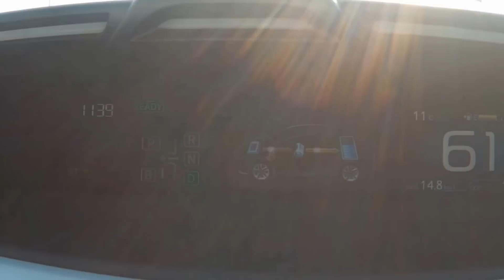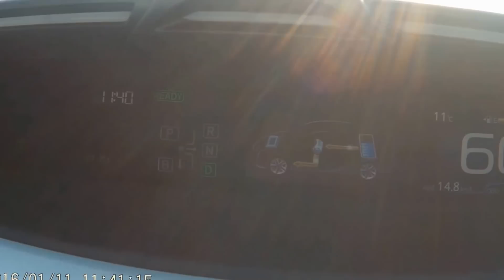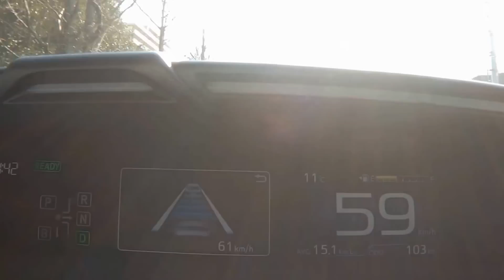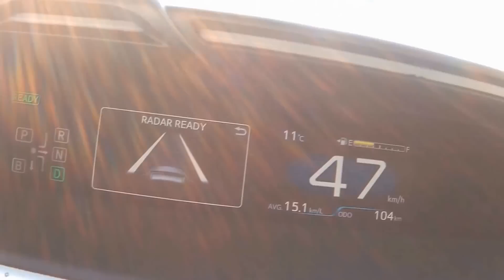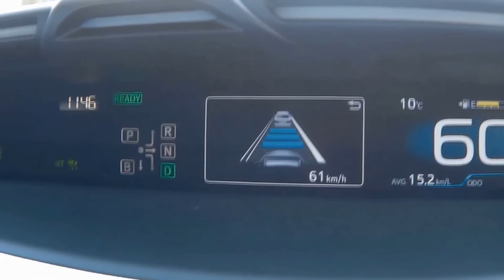プリウスＳツーリングセレクション「DAA-ZVW50」試乗（２０１６年１月１１日）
新型プリウスＳツーリングセレクション試乗（２０１６年１月１１日）

プリウスとクラウン2.0アスリートS-Tの試乗に行って来ました。
（一人で自由に試乗させて頂きました）
プリウスは低速時のタイヤの音以外は良くなった感じ　特に乗り心地・中間加速が良くなったと思います。燃費は１３ｋｍ走行してアクセル操作をラフにしたのに３０．４ｋｍ/Ｌと表示されていました。
クラウンはキックダウンが×　アクセルを踏んでから１秒以上しないとキックダウンしない
その他は良い感じ　燃費はプリウスと同じコースを走行したが　6.3ｋｍ/Ｌと表示されていました。（ただしクラウンはエンジンが冷えた状態からのスタートでした。）
普通の人はハイブリッドが良いと思いました。走るのが好きな人には良いかも　マニュアル操作すれば気持ち良く走れました。
（アクションカメラSJ9000で撮影しました）